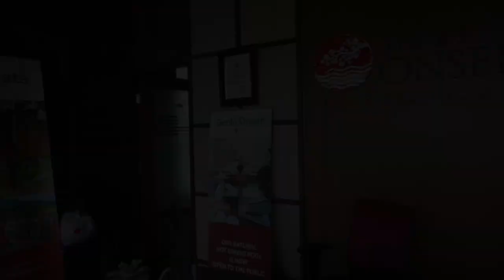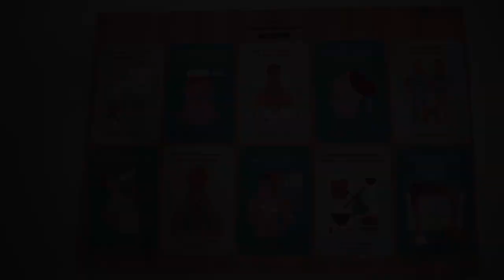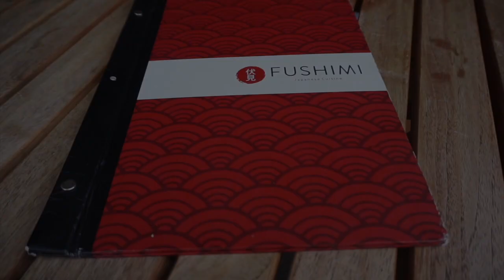The ONSEN Resort Songgoriti MALANG, BenBong TRAVEL VLOG#45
This video is about The ONSEN Resort Songgoriti MALANG, BenBong TRAVEL VLOG#45